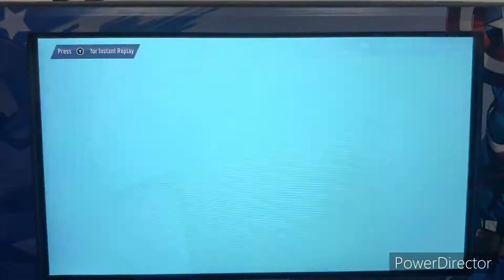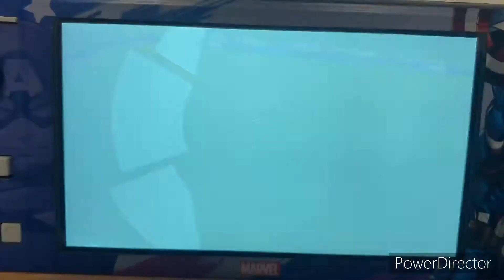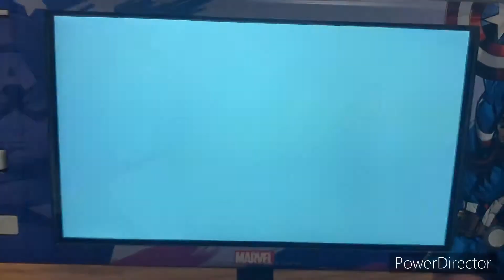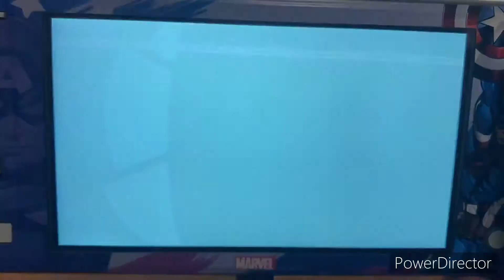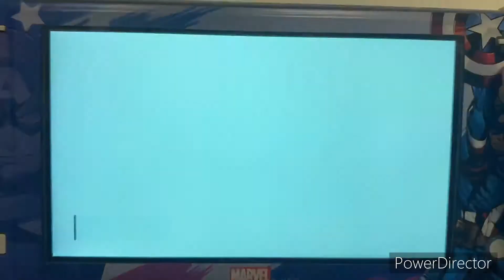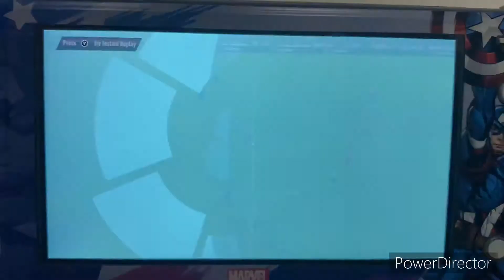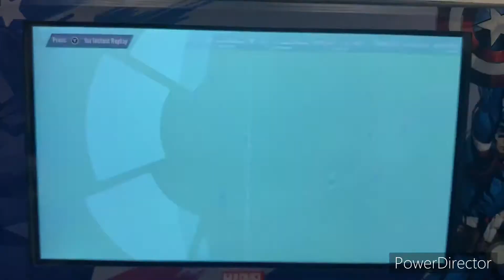FIFA 22 La Liga 2021-22 Season - RCD Espanyol @ Athletic Club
Hola & welcome to La Liga!! Today’s game features RCD Espanyol taking on Athletic Clib at the San Mamés in Bilbao, Spain!!